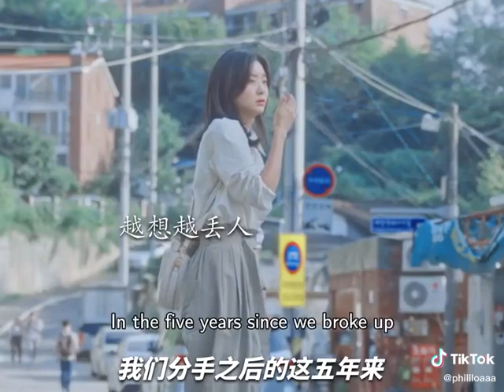After breaking up,but always meet ex boyfriend